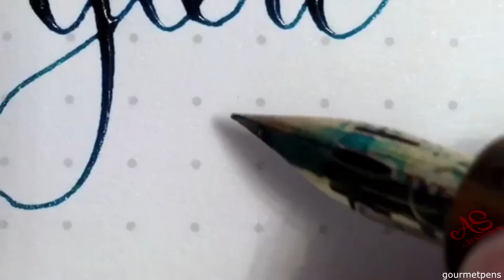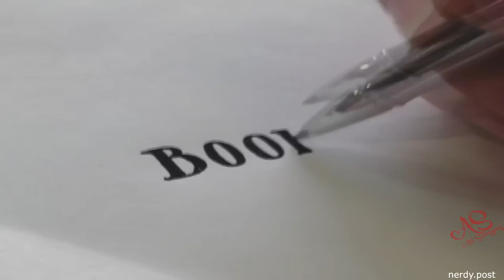SATISFYING AND AMAZING CALLIGRAPHY AND ART COMPILATION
Calligraphy is extremely satisfying and relaxing to watch, enjoy this compilation when talented artists from Instagram make some amazing paintings.

Make sure to subscribe be updated with the best and most satisfying and relaxing videos such as satisfying slime, pottery,food compilations, calligraphy, paintmixing, cake decorating, kinetic sand, fidget spinners, general satisfying videos and much more!

Thanks.